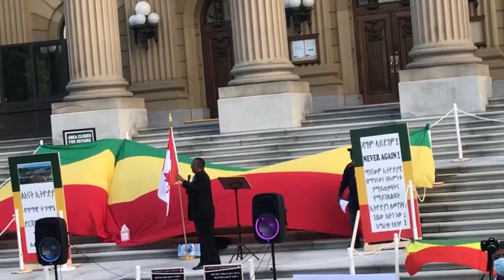ያልታየ Message of an Oromo Candian Father to Querros | Amhara Genocide in Oromia